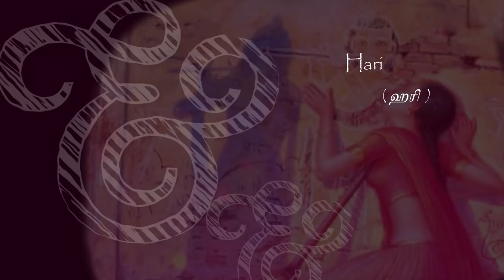RadhKrishna soundtracks 04 | Sad Theme | Nee Indri Naan Illaiye